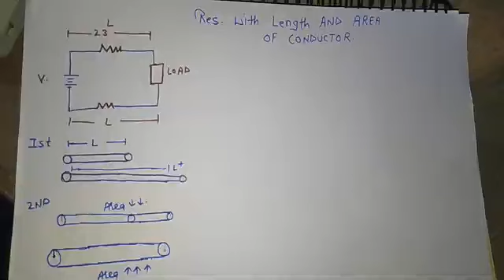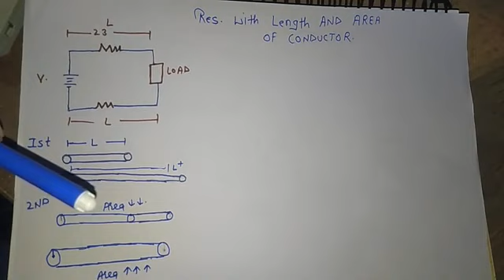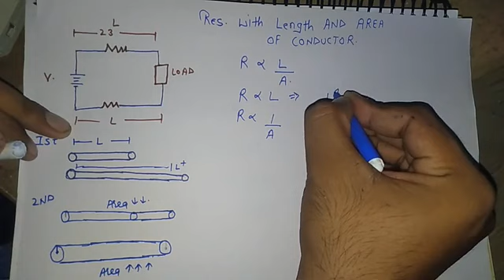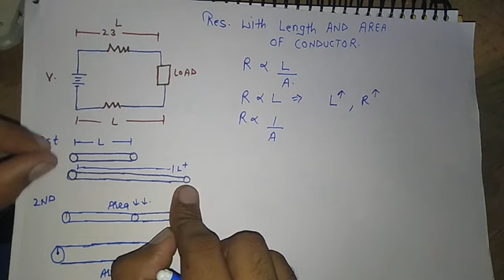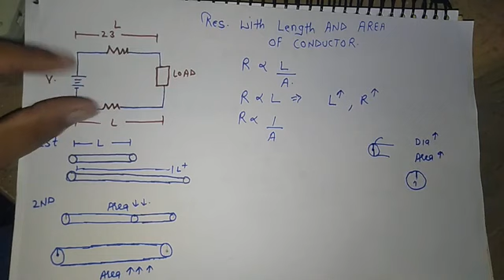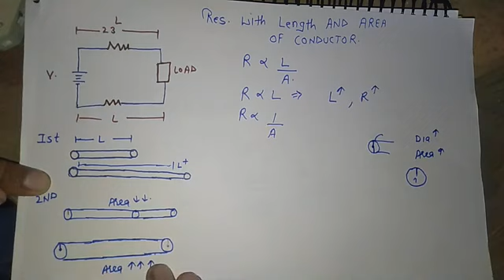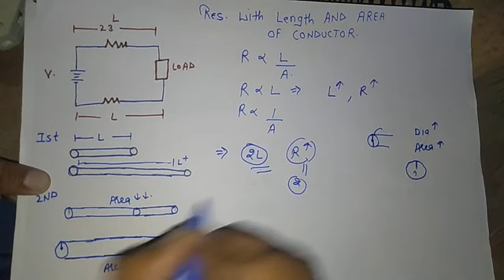cable की दूरी से resistence पर क्या अशर् पड़ता है।